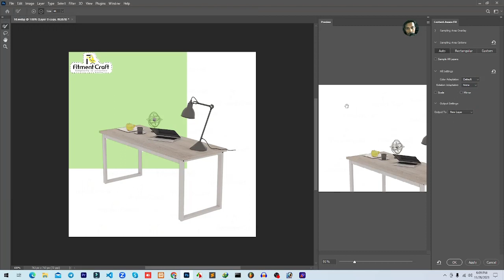How to Remove Watermark and Logo from Photo | Adobe Photoshop CC | Easy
In this video, I will show you How to Remove the Watermark and Logo from a Photo | Adobe Photoshop CC | Easy